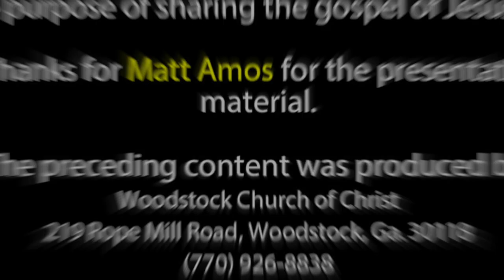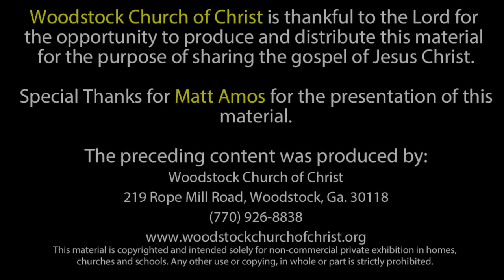"Idolatry and Sorcery" - Summer Series - 6-17-2020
Speaker: Harold Savage

License# 9522